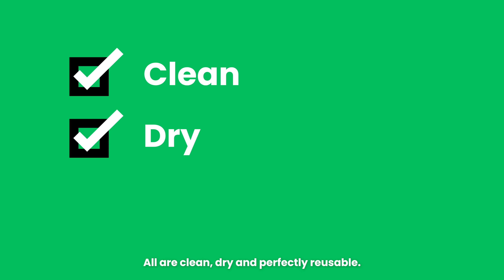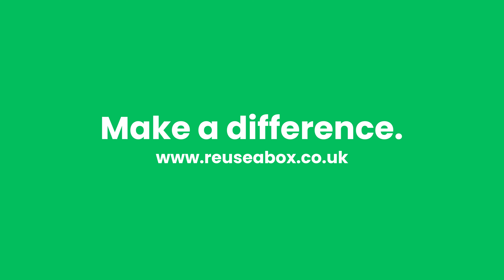Who We Are at Reuseabox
Who is Reuseabox? 📦 🌎

Set up nearly 10 years, we help companies - just like you - save money and reduce their environmental impact.

How? By simply keeping cardboard boxes in use for longer.

Every day we receive lorry loads of used cardboard boxes that have been rescued from the waste stream. 🚛

Some of these boxes might have a bit of tape on them. Some might be printed. But they're all perfect for shipping your products.

When you choose to reuse, you are delaying the recycling process, reducing the global demand for new cardboard and protecting natural resources.

And the best thing is, when you choose to reuse you're helping to reduce your environmental impact 🌱

Discover how you can help us tackle the global waste crisis, one box at a time